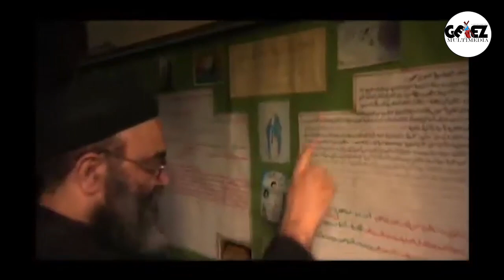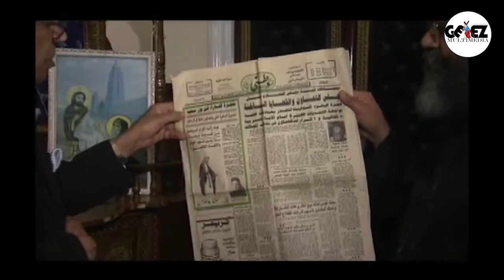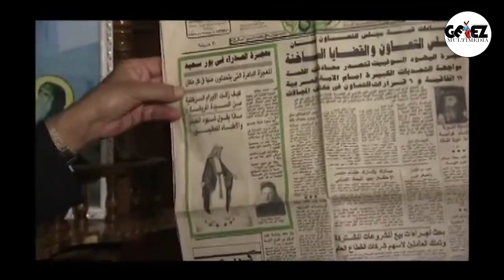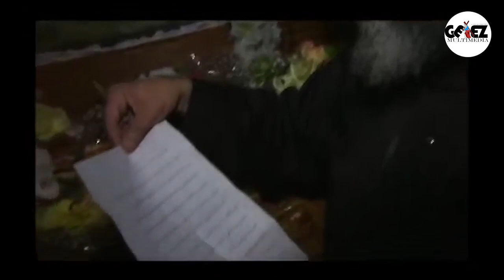ETHIOPI; እመብርሃን የቀዶ ሕክምና ሥራ ግብፅ ውስጥ ሠራች።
EOTC:- እመብርሃን የቀዶ ሕክምና ሥራ ግብፅ ውስጥ ሠራች።